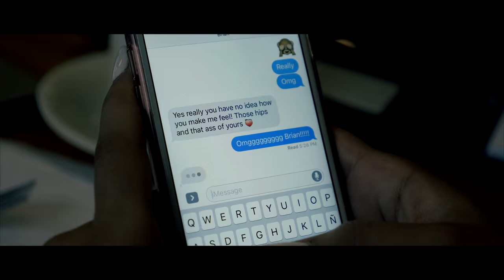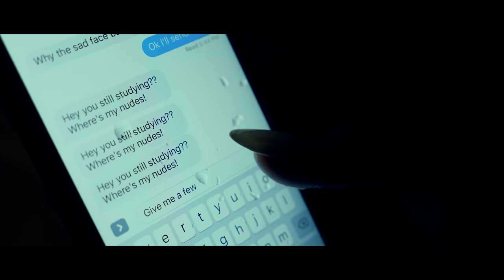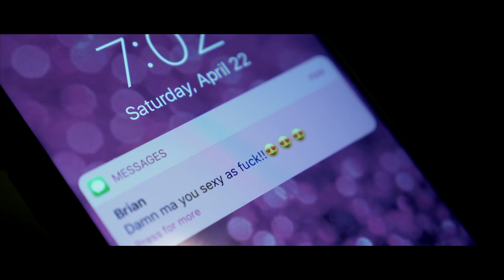"Nude" A Short Film Starring instagram's Jani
A short film Starring instagram's Jani. A strong message behind this film.

Follow Jani on IG @OHHJANI

Song By Jinco & FURY- Far Sight ( Feat. Holly Jade)